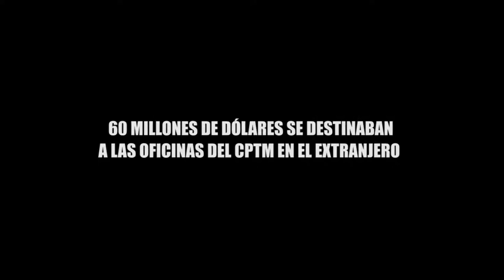60 MILLONES DE DÓLARES SE DESTINABAN A LAS OFICINAS DEL CPTM EN EL EXTRANJERO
60 MILLONES DE DÓLARES SE DESTINABAN A LAS OFICINAS DEL CPTM EN EL EXTRANJERO
En entrevista el diputado Luis Alegre explica los motivos de la desintegración del Consejo de Promoción Turística en México.